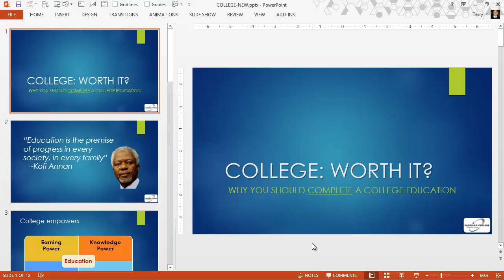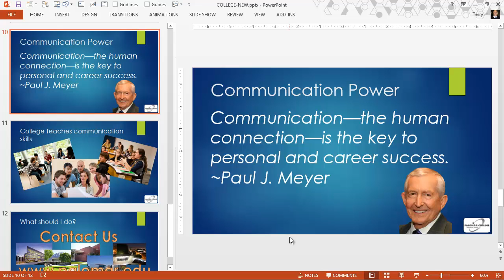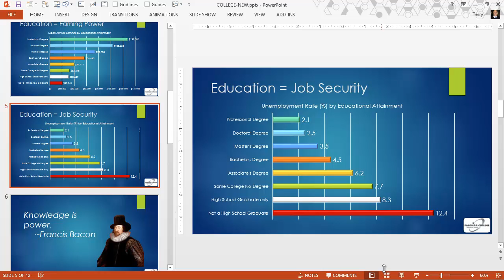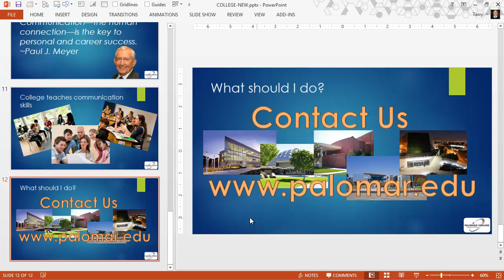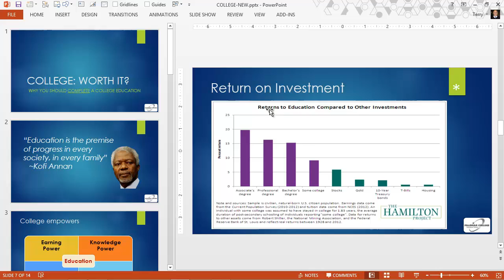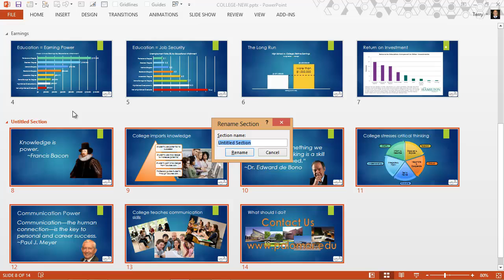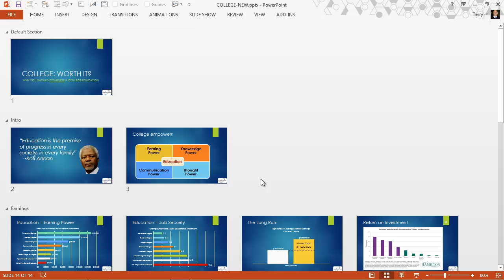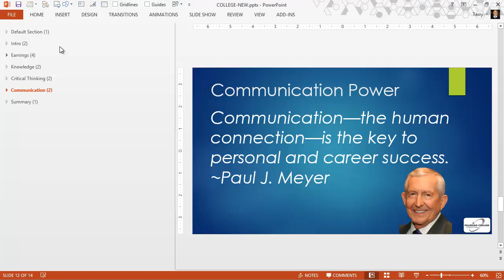Managing Your PowerPoint Presentation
Various techniques for slide deck management: delete slides, hide slides, rearrange slides, import slides, and create and manage sections.